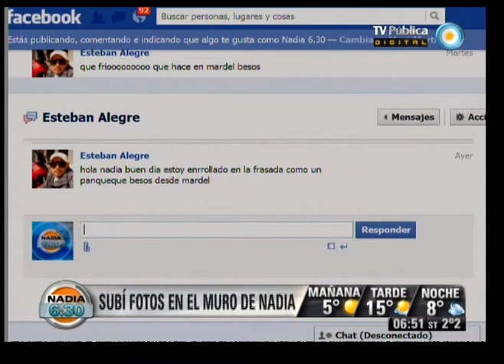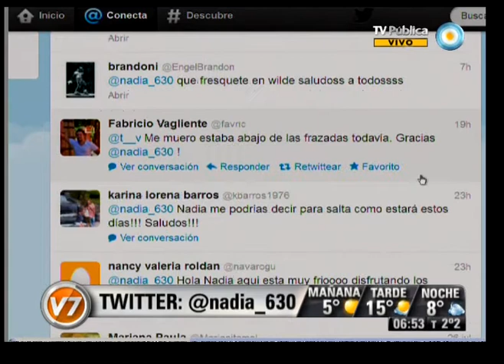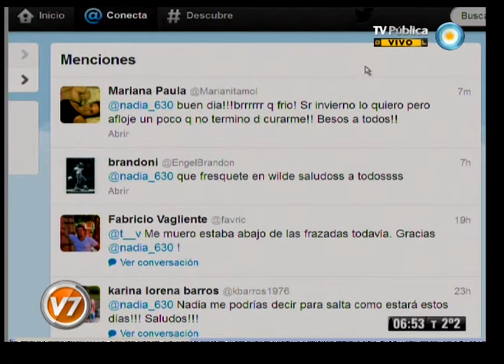Visión Siete: Nadia 630 Parte 2 del 27-07-12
Nadia 6:30 Programa del día 27 de julio de 2012 (Segunda parte). El pronóstico meteorológico, el estado de rutas, la situación del transporte público. "Nadia 6:30" es el primer servicio informativo que la TV Pública presenta en cada jornada. Con la conducción de la reconocida meteoróloga Nadia Zyncenko. Emitido por Visión Siete, noticiero de la TV Pública argentina, el viernes 27 de julio de 2012.